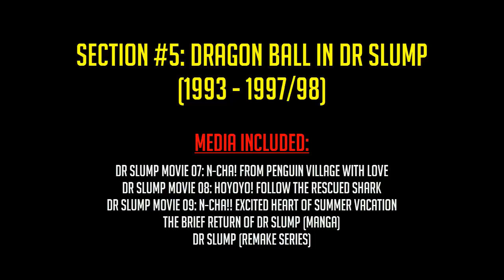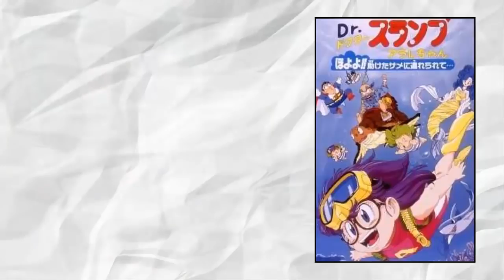Goku vs Bojack FIGHT! Dragon Ball IN Dr Slump Movies & More (DBZ Crossovers #5)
Most of the original Dragon Ball Z and Dr Slump Movies aired throughout Japan in the 90s, and also incorporated various mini Easter eggs. FrozenParticle tells you about Dragon Ball references and appearances in the Dr Slump Movies, Dr Slump reboot Manga and even the Dr Slump 1997 anime remake - including the Goku vs Bojack rematch, Arale in Dragon Ball GT Black Star Dragon Balls Shenron clothes, Slump in the Goku vs Kid Buu fight, and MORE! This is the FINAL section of the Dragon Ball Z Crossovers Explained mini easy to digest series!

“Initially posted on June 3, 2017 as one long, entire video.
I have decided to cut up my best work, "Dragon Ball Z Crossovers Explained", into various parts. This is due to the original video being over 30 minutes in length, and I wanted to make it more convenient for newer viewers to access the information. Instead of skimming through an entire video for one piece of info, these shorter clips will exist to make it all easier to locate. Every section will be included in a "Dragon Ball Z Crossovers" playlist, as well”.